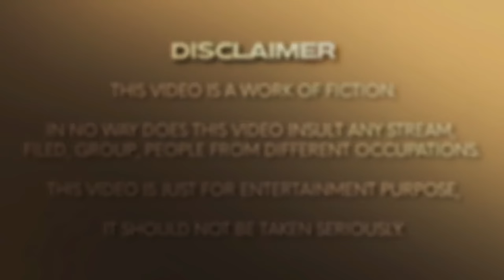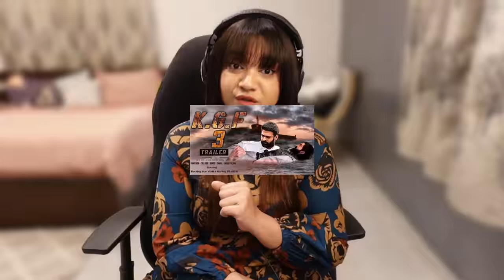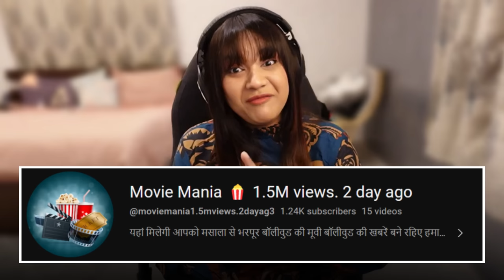ROASTING FAKE MOVIE REVIEWERS OF YOUTUBE | MUST WATCH